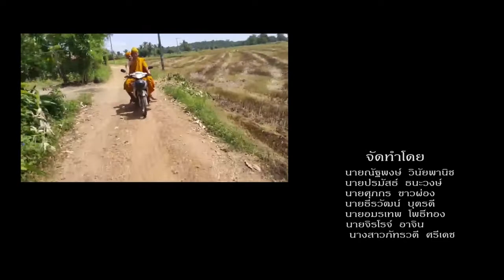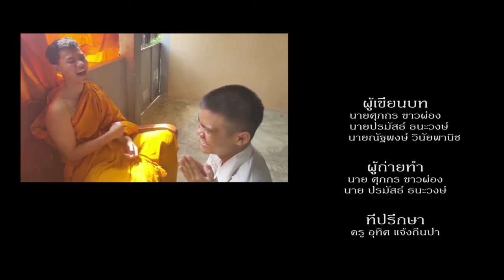อายุ 15 มาเป็นพระธุดงค์